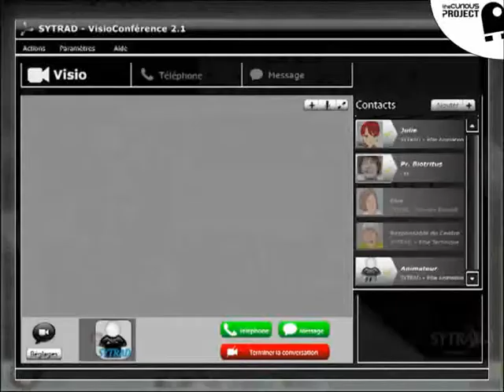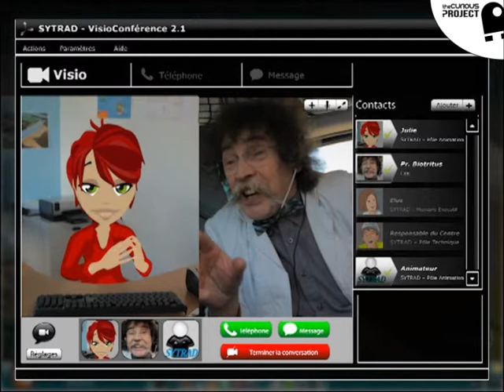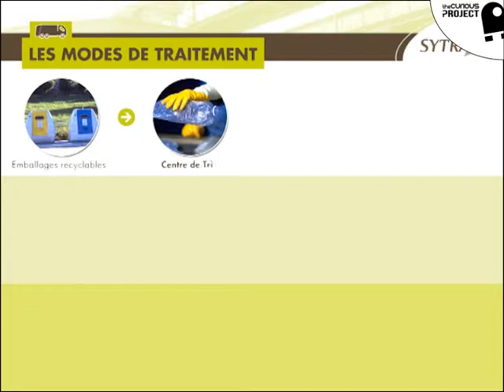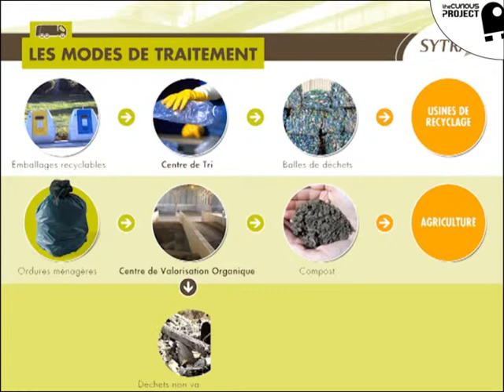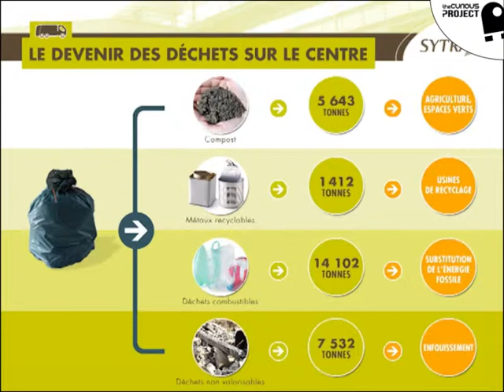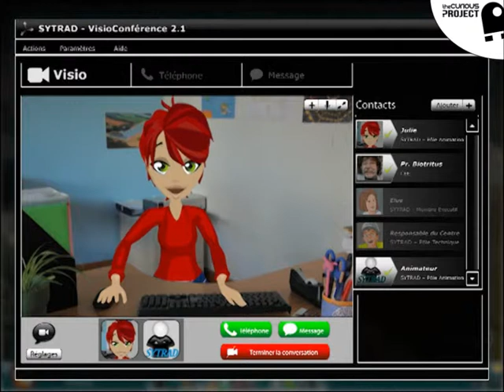Film + 3D parcours